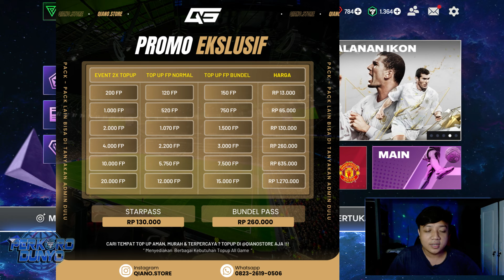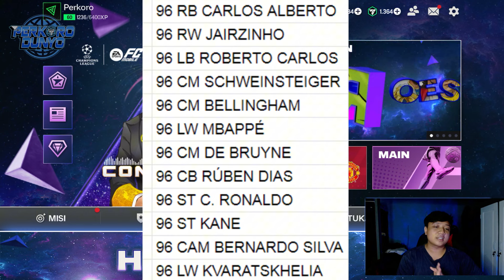JANGAN SAMPAI SALAH FODDER!! PERSIAPAN & PREDIK FODDER EXCHANGE 96 - 97 EA FC MOBILE | PERKORO DUNYO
📌FC MOBILE OPEN PACK - AKHIRNYA HOKY GACHA BRUTAL BORONG PAKET TAWARAN TERBATAS & TOTY 100 EVENT TOTY

CREDITS :
EA SPORTS FC
EA SPORTS
SAPPURIT